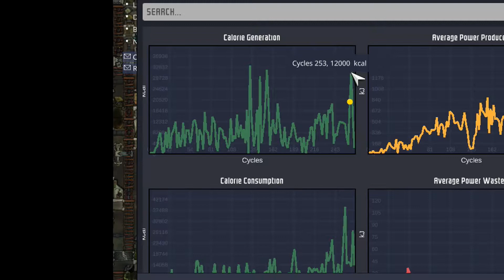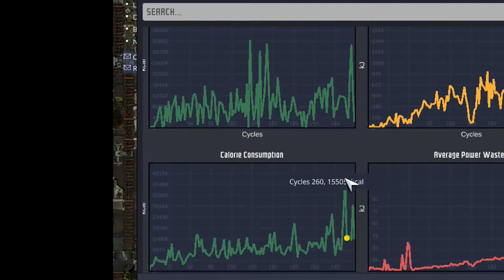Oxygen not included ! เปิดบ้าน 270 cycles Arboria - ให้ทายว่าสร้างอะไรเยอะสุด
คลิปนี้เรามาอัพเดทสถานการณ์บนดาว Arboria ของเรา ไฟฟ้านี่มีเยอะมาก ! ที่ห่วงตอนนี้น่าจะเป็นอาหารมากกว่า...

สามารถร่วมพูดคุย หรือติดตามการอัปเดตข่าวสารต่างๆได้ผ่าน Facebook fanpage ที่ NETZ Fanpage หรือกดตามลิ้งก์ด้านล่างได้เลย